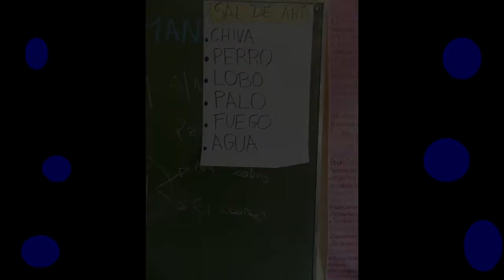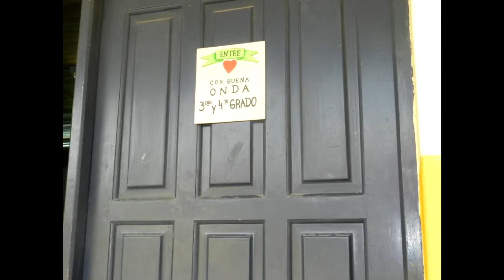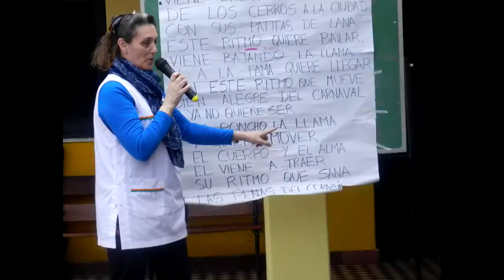De Tercero para Tercero E E S Orientada 245 Sargento Juan Bautista Cabral Arrufó